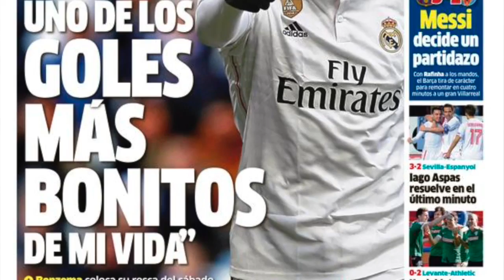Atletico Madrid vs. Real Madrid - Sports Mole's La Liga Previews: Matchday 22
The Sports Mole sofa runs the rule over the La Liga encounter between Atletico Madrid and Real Madrid.